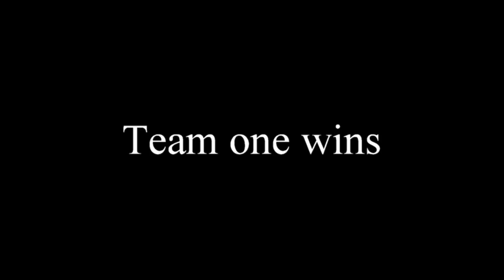Laser Tag Extended Version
Extended version of laser tag video.